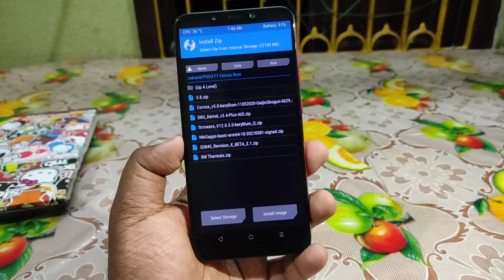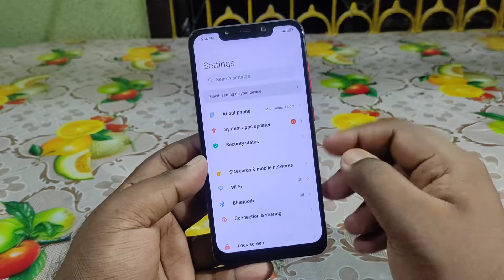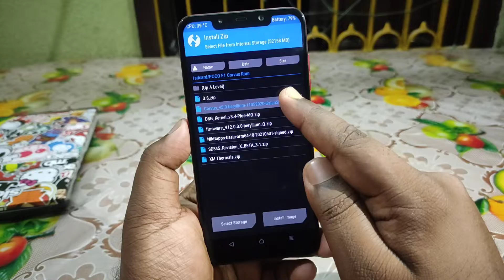TWRP Recovery ERROR 7 Fixed - CORVUS OS 5.0 × POCO F1 "Updater Process ended with ERROR: 7"